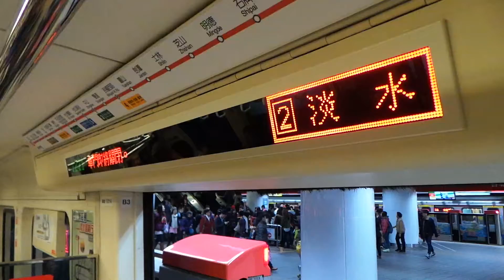2014.12.14 TRTC 台北捷運 淡水線 列車 2號線 到站廣播顯示器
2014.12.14 TRTC  台北捷運 淡水線 列車 2號線 到站廣播顯示器